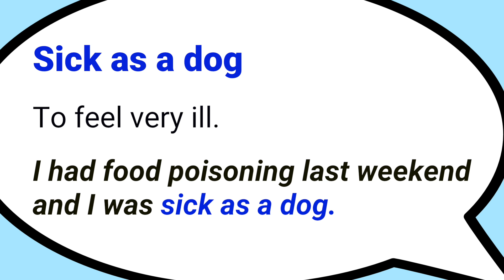Sick as a dog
An idiom for when you’re ready to leave.   "Sick as a dog"